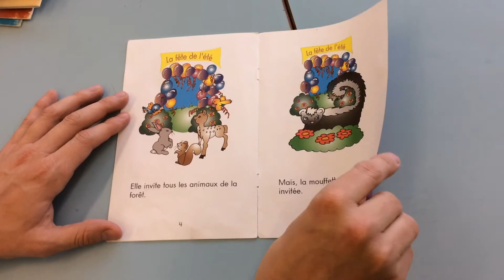La fête de l'été